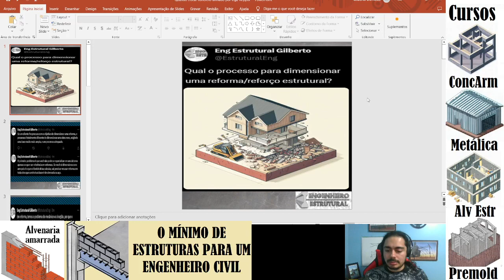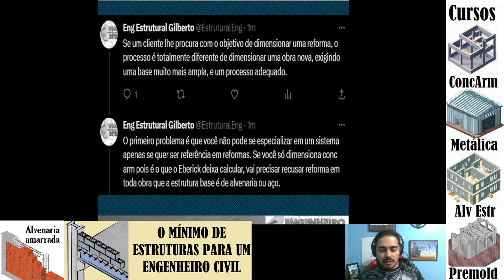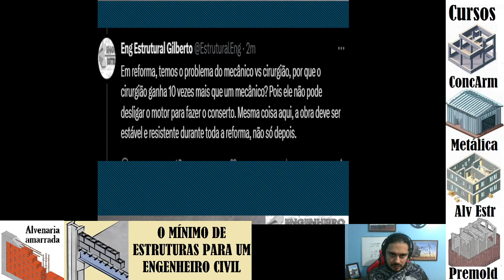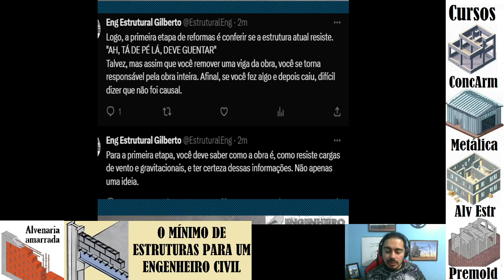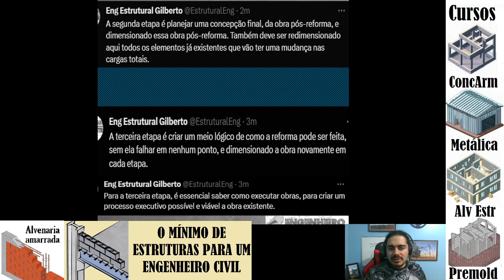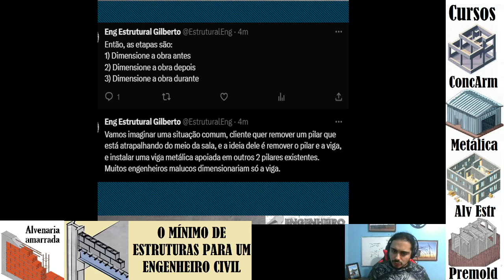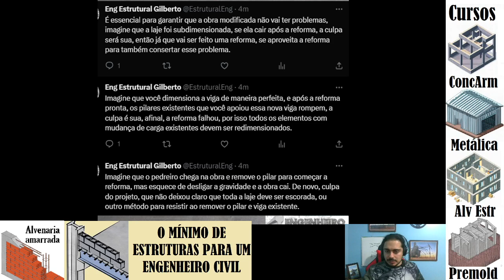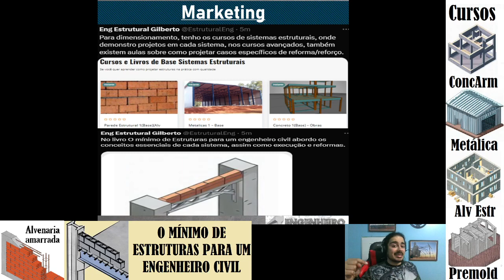Como dimensionar reforma ou reforço estrutural - Eng. Estrutural